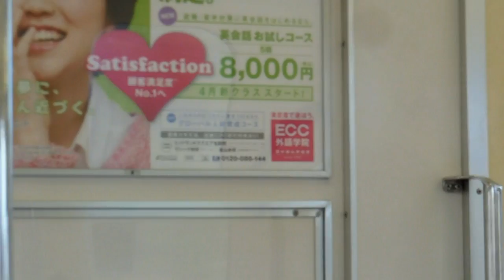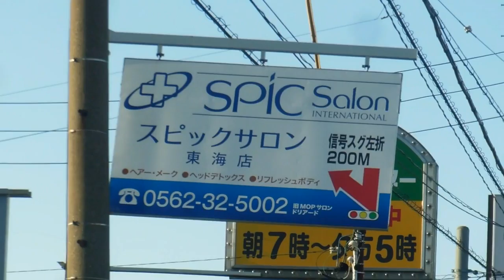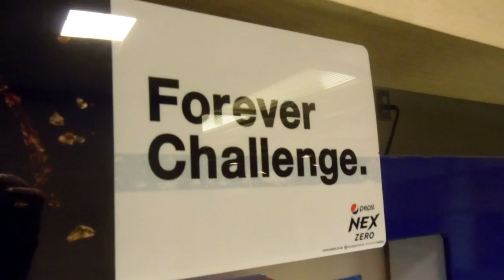Power Love Japan-glish!